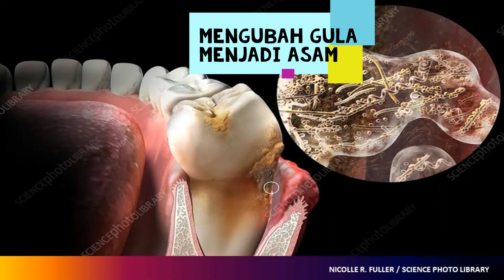ZOOM BAKTERI KARANG GIGI DENGAN MIKROSKOP/TOOTH PLAQUE UNDER MICROSCOPE - DIRGA BIOLOGY CHANNEL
Bagaimana penampakan karang gigi dilihat dari mikroskop? Apa kandungannya? Apa dampaknya? Simak video diatas untuk menemukan jawabannya.